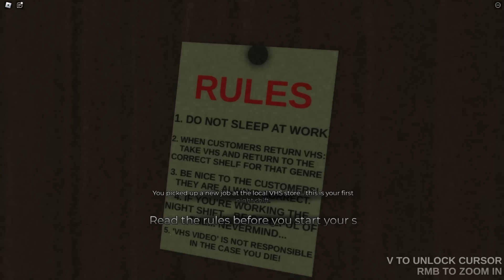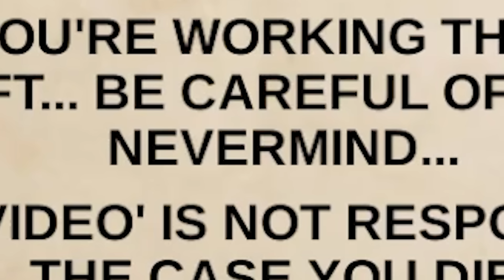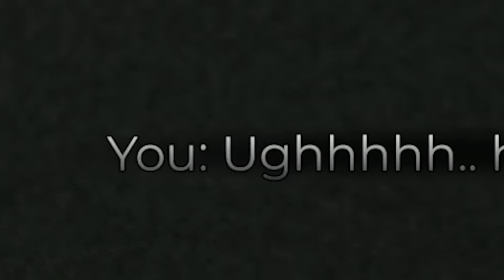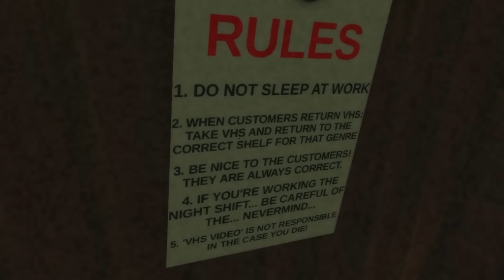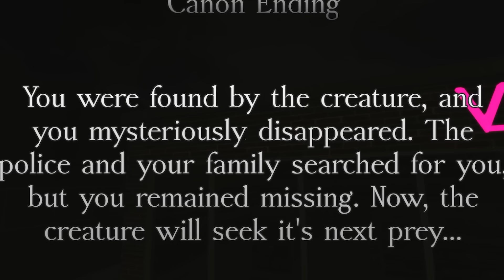DO NOT ENTER This Cursed Store at 3:00 AM...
We Worked The NIGHT SHIFT In a CURSED BLOCKBUSTER with @RageElixirRoblox